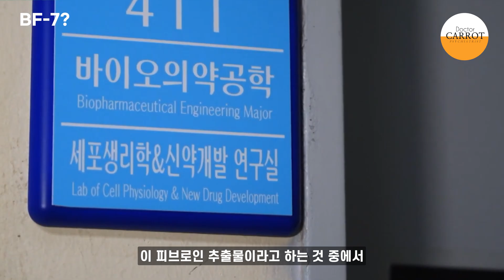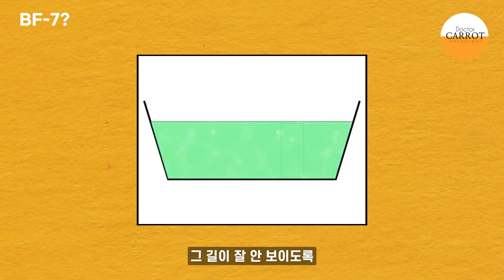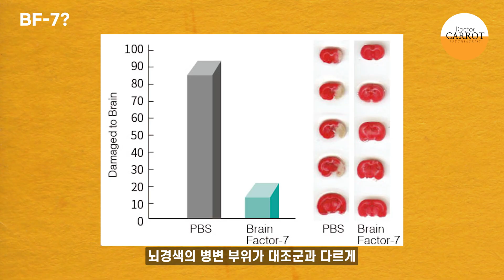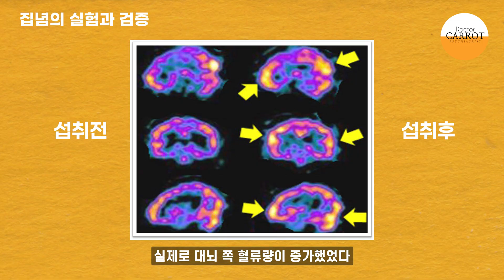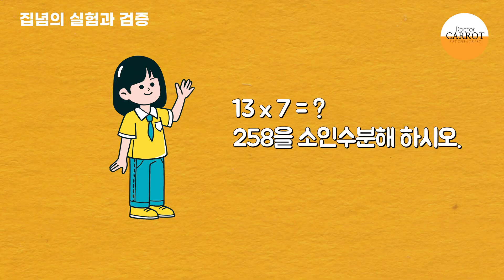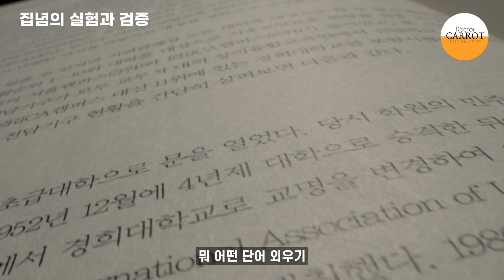[SUB] 🥕 나라가 허락한 유일한 기억력 영양제는? 정신과 의사가 내돈내산으로 직접 먹은 후기 / Only Memory Supplement Approved?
안녕하세요, 닥터캐럿입니다. 🥕
오늘은 시중의 허위 광고를 넘어, 식약처가 최초로 기억력 개선을 인정한 기능성 원료인 BF-7에 대해서 알아봅니다.
BF-7이 뇌 MRI, 뇌혈류 테스트, 연령별 맞춤 과제 등 국가 과제 수준의 철저한 검증을 통과한 과정과,
미국 FDA와 캐나다 승인까지 받은 이 성분이 어떻게 우리의 기억력과 뇌 건강을 실제로 돕는지
과학적인 근거를 통해 명쾌하게 알려드립니다.
나라가 허락한 유일한 기억력 영양제, BF-7에 대해 알아보고 뇌 건강을 관리하세요! 🥕

00:00 인트로 / Intro
01:52 BF-7 / BF-7
04:16 집념의 실험과 검증 / Persistent Experimentation and Verification
08:18 국뽕 아니에요 / This Isn't National Pride
10:06 시청해주셔서 감사합니다 / Thank you for watching